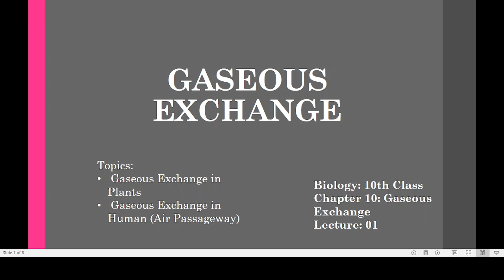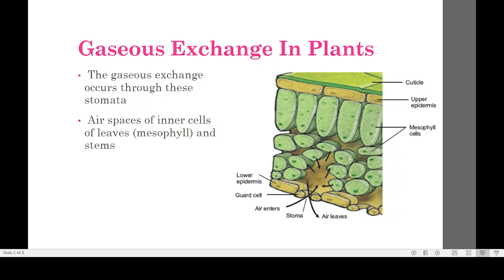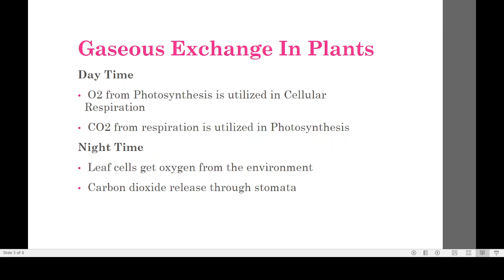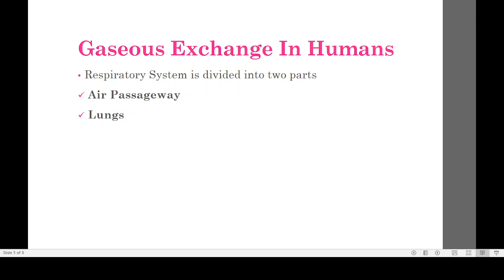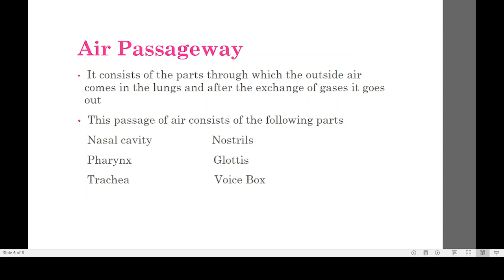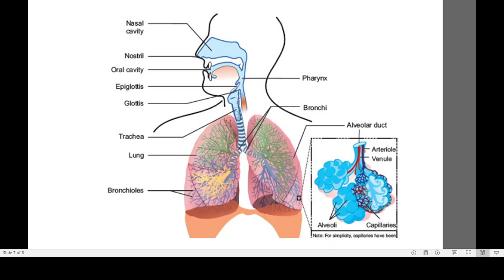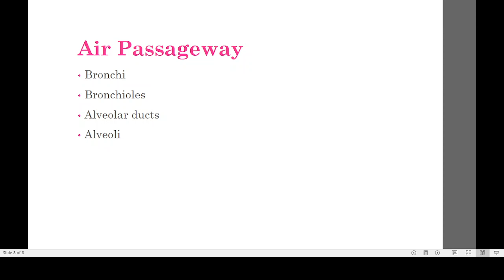10.Gaseous Exchange In Plants | Air Passageway | Gaseous Exchange Class 10th Biology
This video Lecture is covering various Concepts from Class 10th Biology. By following these Lectures you will easily get A1Grade A+Grade very easily in Biology.This Lecture Covers the Topics according to Syllabus of Class 10th FBISE, KIU ,AKU and other examination Board.We prepare short and concise video lectures to let you learn biology well, but in very short time.